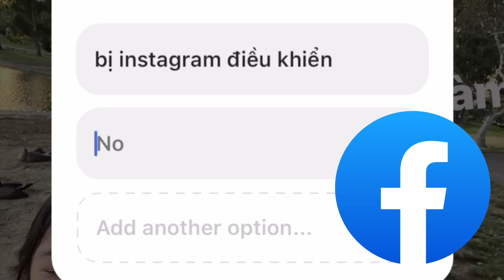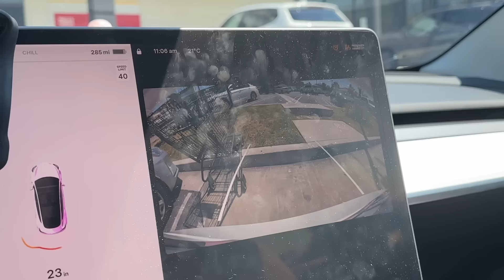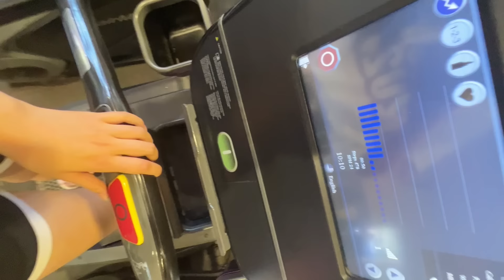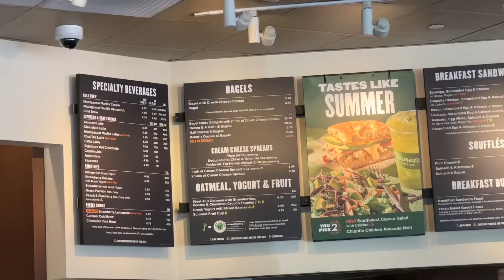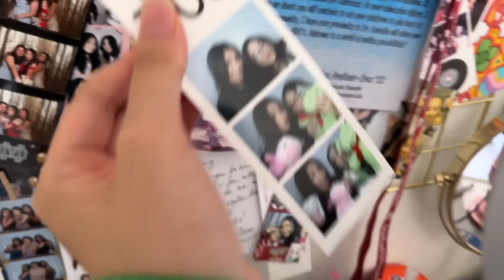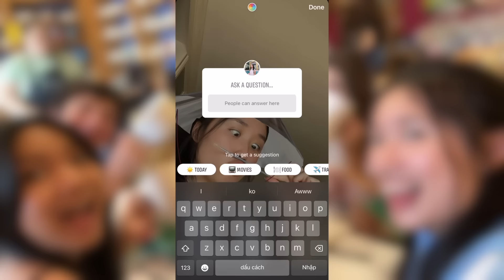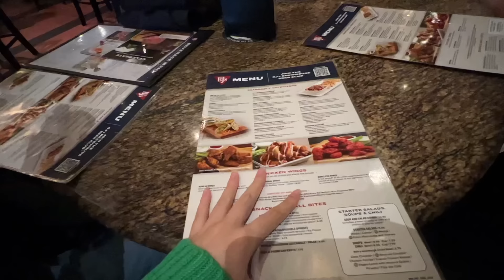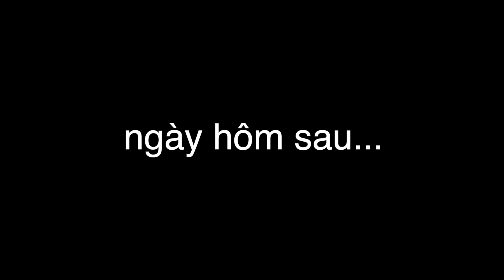24H BỊ INSTAGRAM ĐIỀU KHIỂN *LÀM NGƯỢC*